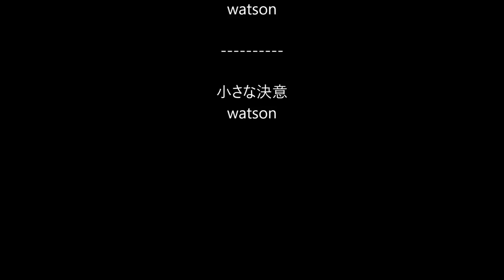【DIY】100均で「小さな世界」を作る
こんにちは。
休日を【DIY】で楽しむ！
家にある材料や拾ってきた自然の物を使い、「自分流」で楽しむ動画です！